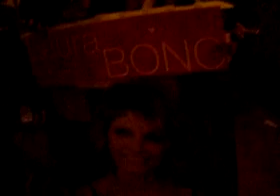Consegna della locandina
Laura bono in concerto all'Alcatraz di Milano - 12 Febbraio 2009 - Due giorni dopo...